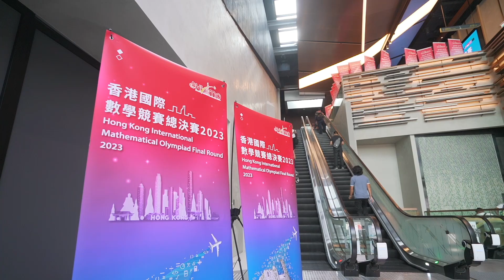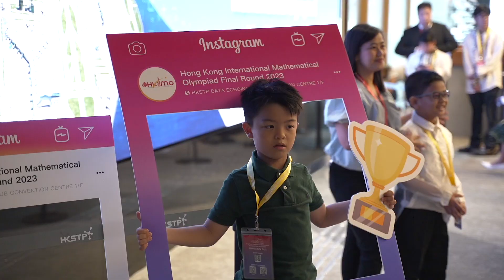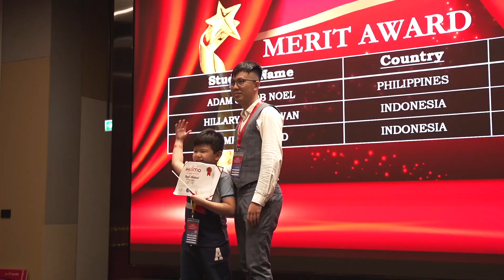HKIMO Final 2023 Highlight